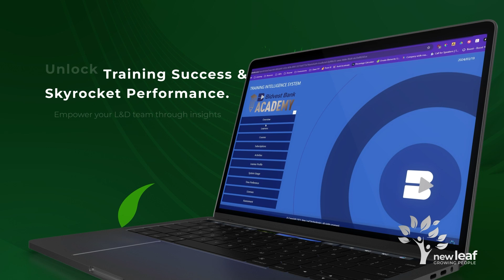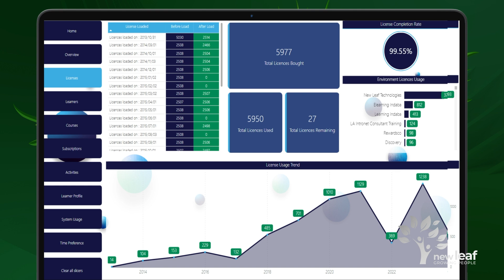Unlock the Power of Data-Driven Decision Making with New Leaf Technologies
New Leaf is proud to announce our Training Intelligence System!

In today's fast-paced business world, the gap between data and decision-making can make or break your success. Our Training Intelligence System provides a revolutionary solution that connects your world to learning like never before.

WHAT CAN OUR TIS DO FOR YOU
Our system empowers your business to process, scrutinize, and visualize vast amounts of training data. With customized, easy-to-interpret reports based on real-time learning and development information, you can explore endless possibilities by tracking training data from every angle.

KEY FEATURES
Real-time, dynamic dashboards for effortless data interpretation
Automation of administrative reporting tasks
Personalized dashboards tailored to stakeholder requirements, from course statistics to professional development progress
Quick and easy report sharing to keep your team aligned and informed
Bridge the gap between data and decision-making and embrace the future of learning with New Leaf Technologies' Training Intelligence System. Empower your business, nurture the potential of your workforce, and make impactful training decisions that enhance your strategy.

TIMESTAMPS
0:01 - Bridging The Gap Between Data and Decision Making
0:14 - What Does The Training Intelligence System (TIS) Do?
0:33 - Tracking Training Data
0:43 - Automate Your Reporting
1:06 - Embracing The Future of Learning

Transform your training data into actionable insights and boost your team's performance today.

New Leaf Technologies – Growing People.